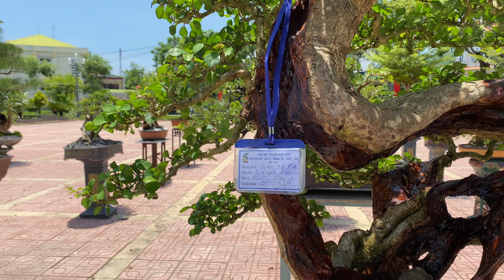Khu Trưng Bày Triển Lãm SVC Thị Xã Đức Phổ | Duy Hai Lúa Vlog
Những tác phẩm bonsai đẹp tại triển lãm svc thị xã Đức Phổ.